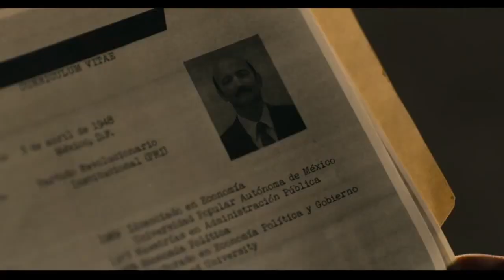Miguel Félix Gallardo Assassination Attempt | Narcos: Mexico